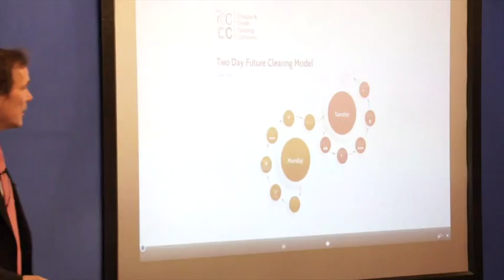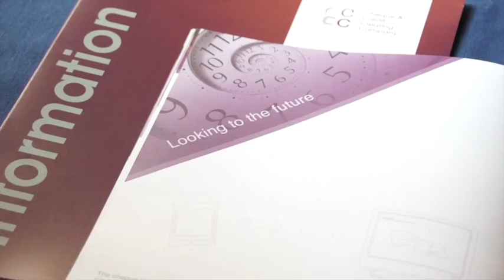C&CCC Cheque User Forum: July 2015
This video is about C&CCC Cheque User Forum